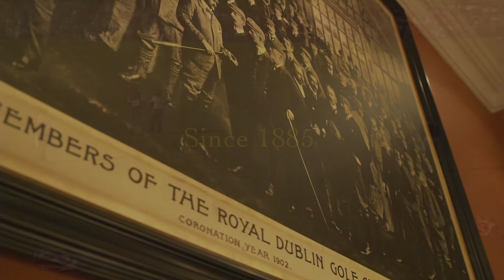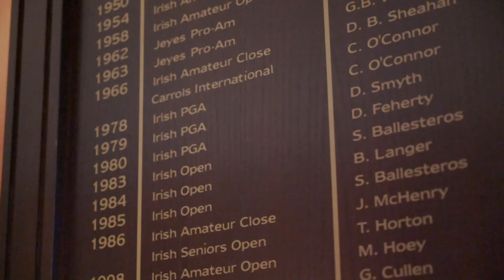Royal Dublin Golf Club - How Good Is This?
The Royal Dublin Golf Club, Ireland’s second oldest golf club, was founded in 1885 and is home to one of the finest links courses in the country. Located on North Bull Island, a UNESCO Biosphere Reserve, it combines nature at its finest with a stunning backdrop of Dublin City.